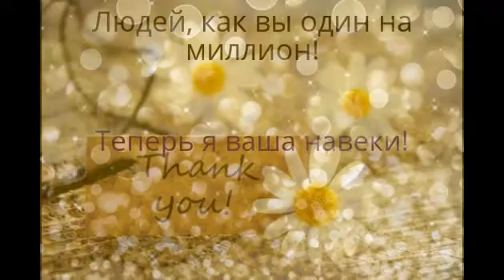Наилучшие слова благодарности!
Ищете слова благодарности? Смотрите здесь слова благодарности или читайте красивые слова благодарности